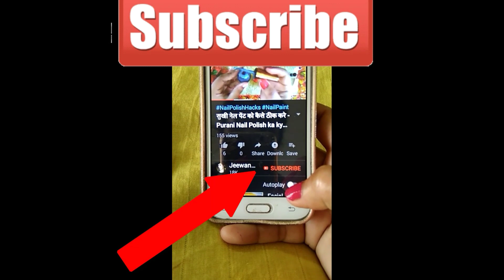मेहँदी लगाने के बालो में इस तरह से Hair Oiling करेंगे तो कभी भी बालो से Mehndi का रंग नहीं उतरेगा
hair care tips for girls,hair care tips in hindi,hair care tips after smoothing

This channel does not take any responsibility for any harm, side-effects, illness or any health or skin care issue caused due to the use of our content or anything related to this video.